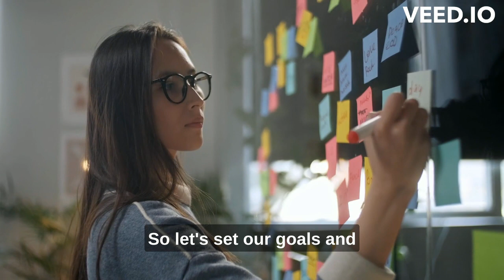Goal Setting and Planning Made Easy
Goal Setting and Planning Overview
A goal is a desired future circumstance or condition that the organization attempts to realize.4 Goals are important because organizations exist for a purpose, and goals define and state that purpose. A plan is a blueprint for goal achievement and specifies the necessary resource allocations, schedules, tasks, and other actions. Goals specify future ends; plans specify today’s means. The concept of planning usually incorporates both ideas; it means determining the organization’s goals and defining the means for achieving them.
Levels of Goals and Plans
The planning process starts with a formal mission that defines the basic purpose of the organization especially for external audiences. The mission is the basis for the strategic (company) level of goals and plans, which in turn shapes the tactical (divisional) level and the operational (departmental) level.5 That is, a broad higher-level mission, such as “Improve the lives of families by providing consumer-preferred paper products for kitchen and bathroom,” provides the framework for establishing
more specific goals for top managers, such as “improve company profits by 5 percent next year.” This might translate into “in- crease sales by 10 percent next year” for the manager of the Northwest sales division,” and an individual salesperson might have a goal of calling on 10 percent more customers. Top managers are typically responsible for establishing strategic goals and plans that reflect a commitment to both organizational efficiency and effectiveness, as described in Chapter 1. Tactical goals and plans are the responsibility of middle managers, such as the heads of major divisions or functional units. A division manager will formulate tactical plans that focus on the major actions that the division must take to fulfill its part in the strategic plan set by top management. Operational plans identify the specific pro- cedures or processes needed at lower levels of the organization, such as individual departments and employees. Frontline
managers and supervisors develop operational plans that focus on specific tasks and processes and that help meet tactical and strategic goals. Planning at each level supports the other levels.